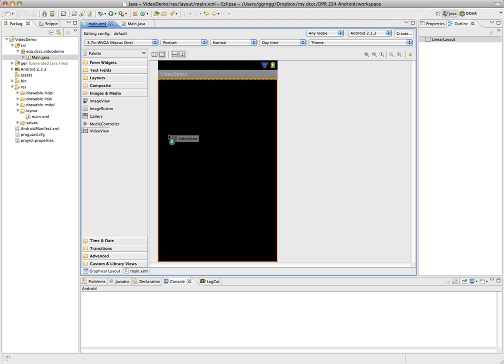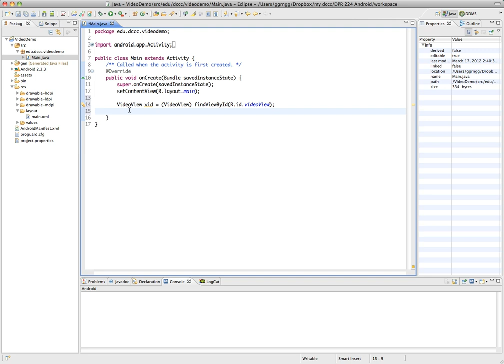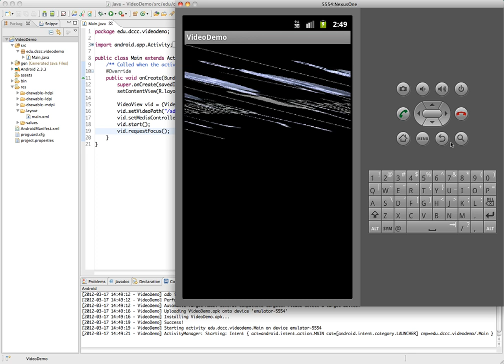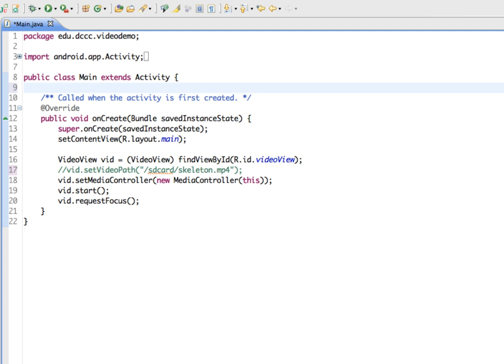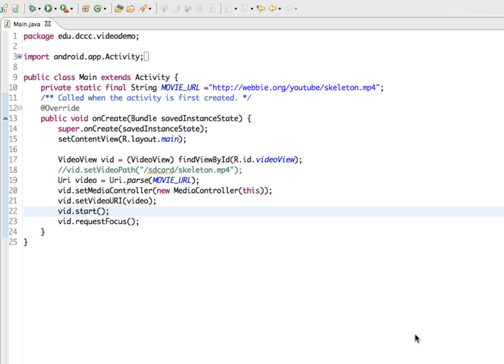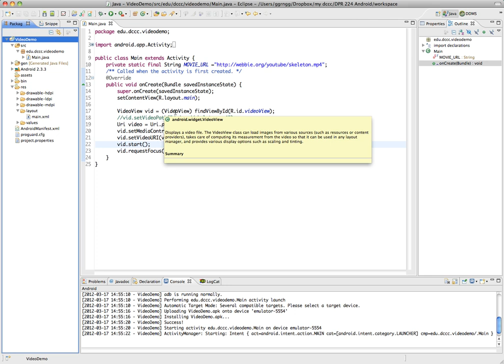Android: Playing Video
Demonstration of how to play a video from a file on the device or from a URL.